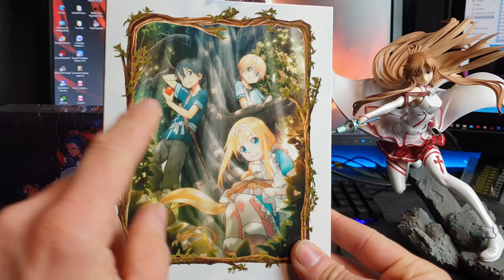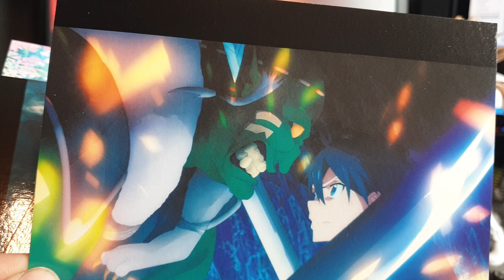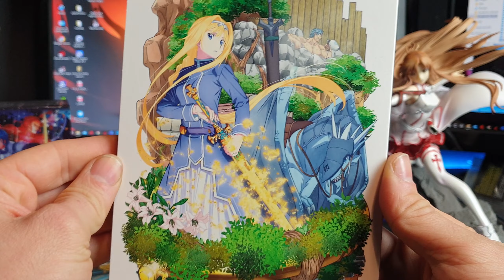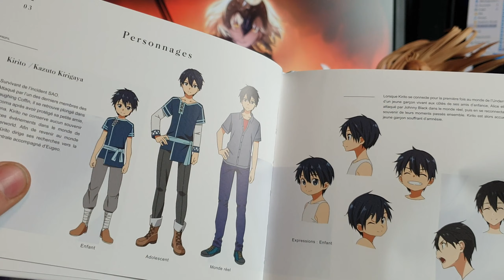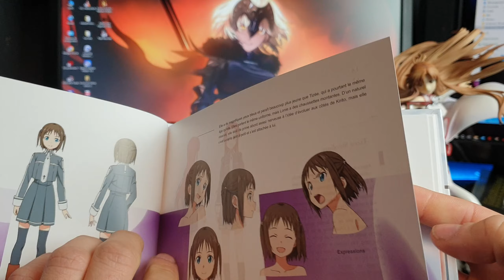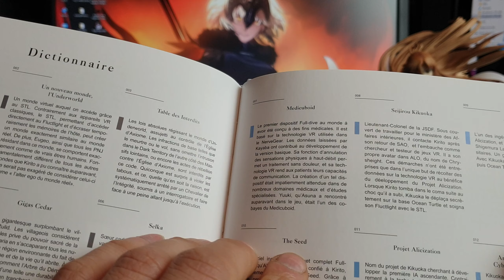j'ai ACHETE LES COFFRETS SWORT ART ONLINE ALICIZATION EN VF partie 1 et 2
j'ai reçu les 1 er coffret partie 1 et 2 SWORD ART ONLINE ALICIZATION EN VF  a la fin petit jeux audio pour voir si vous trouver les personnages.

TONY TIGER FIGURE !!un passionné de figurines!! et de custom!! au service de votre passion.
CHAÎNE DE PRÉSENTATION DE MA COLLECTION DIVERS DE FIGURINE DE MANGA, ET MA Réplique K2000 officielle conforme a la vrai.